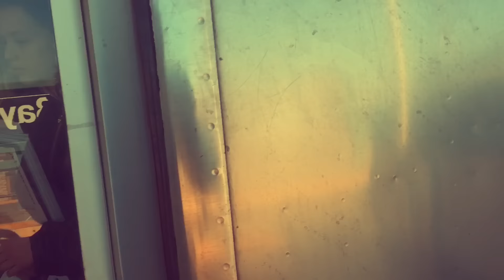Нью Йорк зубной врач ,и пластическая операция в 80 лет MarselUSA 22 feb 2016